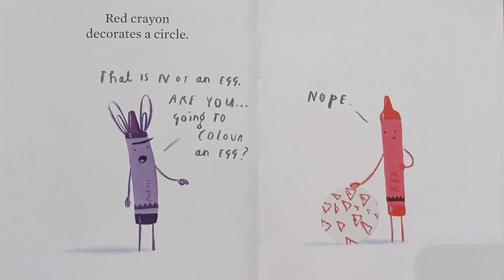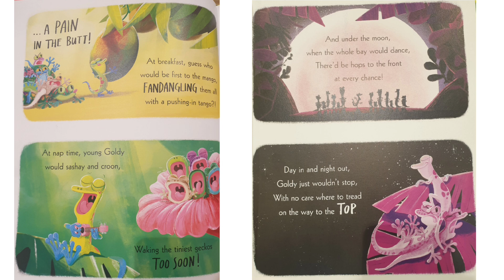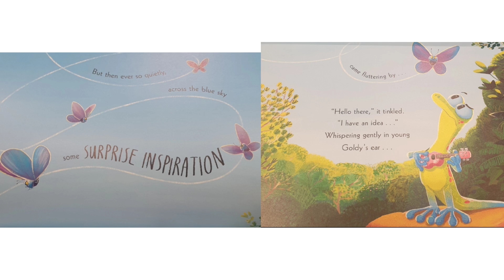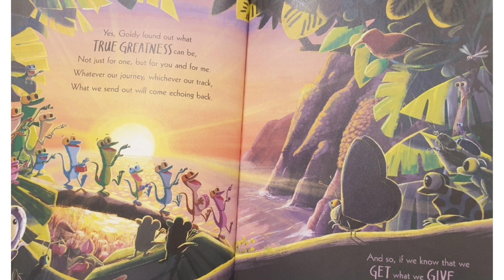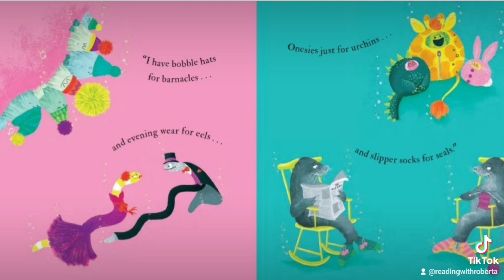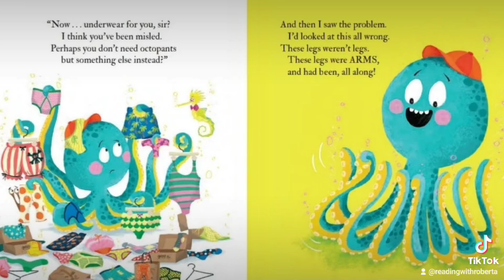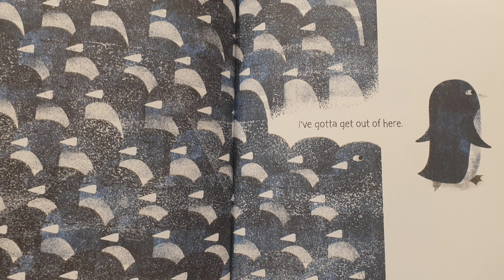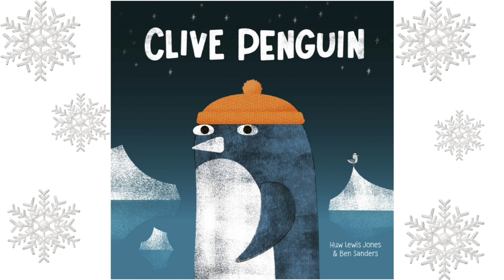Funny Read Aloud Stories For Kids | Compilation | Children's Stories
Hello Everyone and welcome to Reading with Roberta 🌈 📚 💛 Today I have four different children's stories which are all ridiculously hilarious!!😂 If you enjoyed this video please like and subscribe for more Storybooks 😊 x

This video contains copyrighted material. This book is the intellectual property of the author, illustrator and/or publisher. I am reading this book for the purpose of education.

If you are the Author, Illustrator or Publisher of this book and would like this video removed, I kindly ask you if you could please send a quick  email to me at:

and I will remove this video immediately. THANKYOU, this makes things so much easier! I have just started this channel and have a passion for reading children's book and have chosen your book because im a fan! X